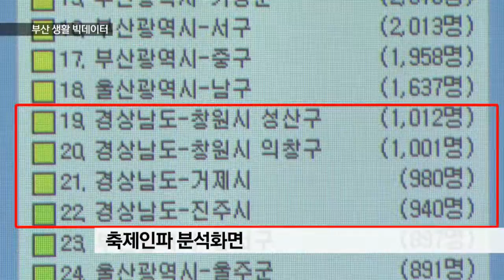[KNN 뉴스]유동인구 빅데이터 분석 공공정보 제공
{앵커:
식당이나 미용실 같은 창업고민하시는분들 눈여겨볼 소식입니다.

유동인구 빅데이터를 이용해
상권분석이나 판촉등에 활용할수 있는 정보를 시민들에게 제공하는 서비스가
시행됩니다.

전성호 기자입니다.}

{리포트}

{수퍼:부산 도시서비스 분석정보시스템 시연/오늘(9), 부산시청}

부산시가 마련한 도시서비스분석
정보시스템입니다.

연제구 연산동일대의 미용실 입지를
검색해 봤습니다.

유동인구수와 연령별, 성별 비율을
분석해 현재 영업중인 미용실 현황과
시스템이 추천하는 입지가
소개됩니다.

{싱크:}
{수퍼:김귀례 부산시 기획담당관실 사무관/초록색 동그라미는 기존의 미용실 위치를 보여주고 있고요, 파란색 네모는 저희가 추천하고 있는 지역을 보여주고 있습니다.}

{수퍼:축제인파 분석화면}
축제 결과 분석도 가능합니다.

부산 불꽃축제를 분석했더니
2014년에는 울산 남구 주민들이
많이 온것으로 나타났고 2015년에는
경남 주민들이 늘었습니다.

{수퍼:CCTV 현황과 추천지 분석화면}
폭행사건이 자주 일어나는 지역을
검색하니 현재 CCTV 설치 현황과
함께 추가로 CCTV를 설치할 적지가
추천됩니다.

이 서비스는 부산시내를 가로세로
50미터 면적의 소지역 단위 10만여개로 구분해 이동통신사가 제공하는
장소별, 시간별 인구현황을 분석한
것입니다.

지역별로 유동인구가 많은 곳,
특정 연령대나 성별 인구가 많은 곳을
쉽게 찾아볼수 있습니다.

{인터뷰:}
{수퍼:김기환 부산시 기획담당관/외지에서도 부산에 오는 경우가 계시기 때문에 유동인구를 기반으로해서 저희들이 제공하는 인구 개념입니다. 거기에 따라서 서비스 정책을 만들기 때문에 시민들이 좀 더 필요한 사항들을 저희들이 제공할 수 있습니다}

버스노선과 승하차 정보등에 대한
정보분석은 정책활용을 위해
공무원 전용으로 제공됩니다.

부산의 주민등록 인구는 355만명이지만 부산에 머무는 실제인구는 하루평균 375만명으로 20만명 가량 많은 것으로 분석됐습니다.